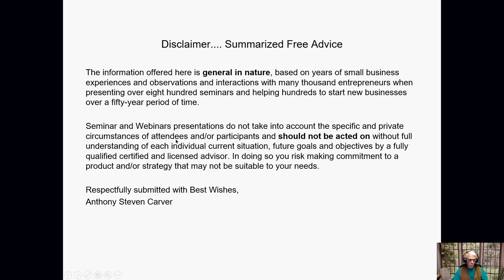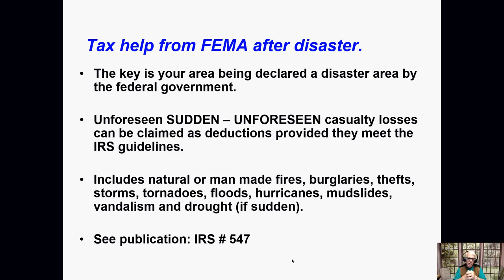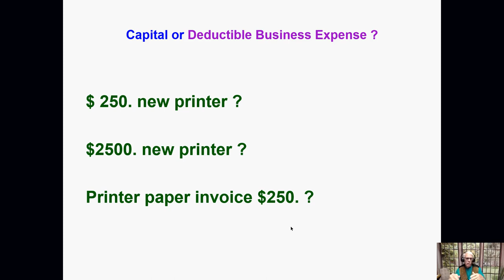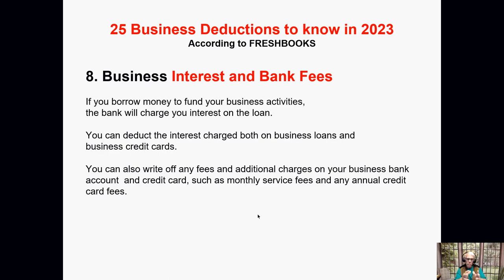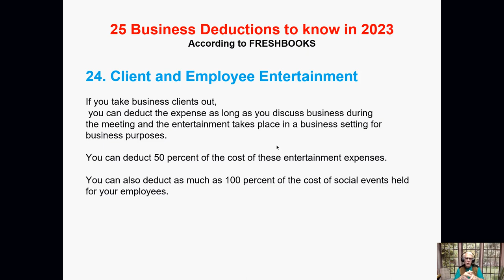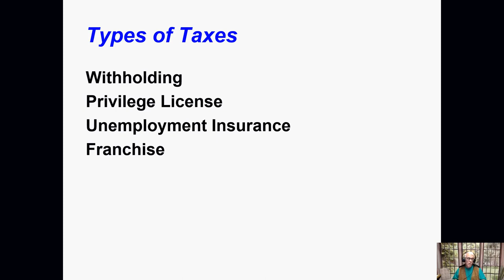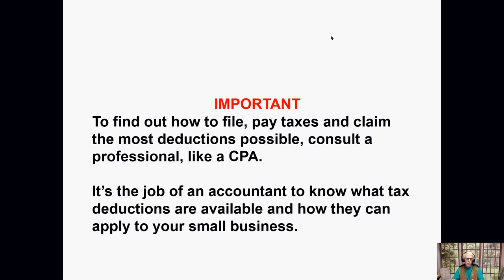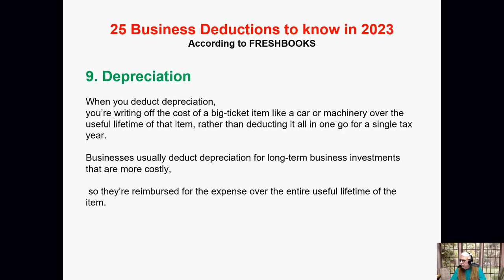How depreciation and deductions work to reduce tax exposure. Steve Carver